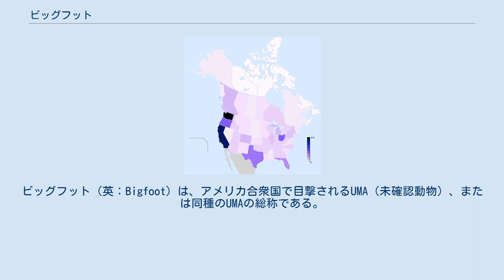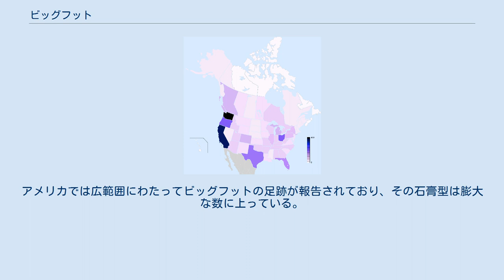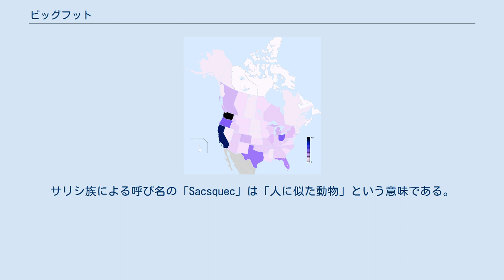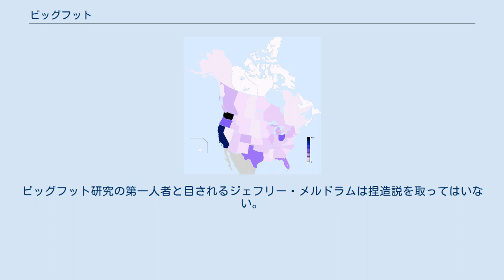ビッグフット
ビッグフット（英：Bigfoot）は、アメリカ合衆国で目撃されるUMA（未確認動物）、または同種のUMAの総称である。
先住民（インディアン）の間に伝わるサスクワッチ、サスカッチ（英：Sasquatch）と同一視される場合もある（後述）。
 身長は2 - ６m、体重は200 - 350kg。
二足歩行し、歩幅は1 - 1.5m。
足跡は大きなもので約47cm。
筋骨隆々で、全身に褐色または灰色の毛が密生している。
 顔には毛が生えておらず、鼻が低く、目が落ち窪んでいる。
強烈な体臭を放つとされる。
 「猿人やギガントピテクスの生き残り」などの説が挙げられているが、実在についてはアマチュア・学界問わず、長年の論争がある。
アメリカでは広範囲にわたってビッグフットの足跡が報告されており、その石膏型は膨大な数に上っている。
学会での高名なビッグフット実在論者には、アイダホ州立大学の解剖学・人類学准教授のジェフリー・メルドラムがいる。
メルドラムはビッグフットについて、「私は科学的な証拠によって、この未確認生物が実在していることを確信しています」と述べている。
否定派の意見としては「北アメリカに生息するハイイログマの誤認」や「狂言」ではないかとの見解が多数を占めている。
猿人説にしても、北アメリカに猿人が渡ってきた化石証拠はなく、説としては論拠が乏しい。
 1840年、ワシントン州スポケーンの白人宣教師が、アメリカ・インディアンの間に伝わる「毛深い巨人」についての話を記録している。
その巨人はサケを盗み、強烈な臭いを残して去っていくとされる。
カナダ西海岸部のインディアン部族は同様の生物をサスクワッチ、サスカッチ（Sasquatch）などと呼んで、現在でも聖なる生き物としている。
しかし、それが近年目撃されているUMAとしてのビッグフットと同一のものを指すのかは不明である。
「サスクワッチ（サスカッチ）」はコウィチャン族、またはチェハリス族の呼び名で、その意味については諸説あり、ウェンディゴとの関連を指摘する説もある。
サリシ族による呼び名の「Sacsquec」は「人に似た動物」という意味である。
 北米での目撃報告の分布図 1967年10月20日、元カウボーイのロジャー・パターソンと友人のロバート・ギムリンの二人がカリフォルニア州・ブラフ・クリークでサスカッチの探索中に山中で雌のサスカッチに遭遇し、「歩きながら、カメラに向かって振り向くビッグフット（パティと名付けられた）」の姿をカラーの8mmフィルムで撮影した。
これが俗に言う「パターソン・ギムリン・フィルム」である。
 しかし、この映像については多くの疑念が持たれている。
後に、長身の男性が着ぐるみ衣装でビッグフットを演じたと「告白」した。
しかし、雑誌『ムー』の第5代目編集長三上丈晴によると、この告白は本人より嘘だったと後に証言されており、本物の獣人で映像の体つきから胸部分が乳房の様に見える事からメスであると武田鉄矢司会の『昭和は輝いていた』で語っていた。
遺族が「生前に捏造と聞かされていた」と公表した一方で、撮影者はそれを否定しており、映像の真偽については論争が続いている。
ビッグフット研究の第一人者と目されるジェフリー・メルドラムは捏造説を取ってはいない。